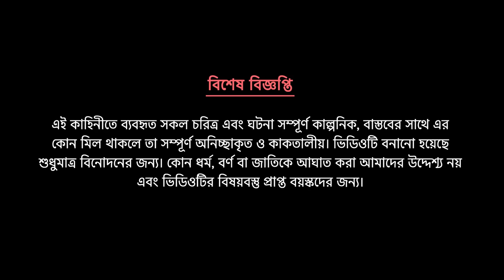খেজুর গাছের সাপ | Thakurmar Jhuli | Bengali Fairy Tales Cartoon | Bangla Golpo | Storybird